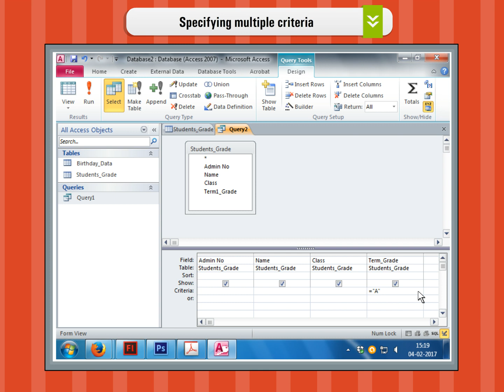Chapter 5 - Part 4 - Specifying multiple criteria | Class 8 Computer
Click & Login 8 @BlueprintDigitalnr